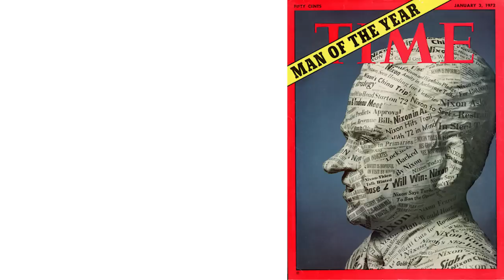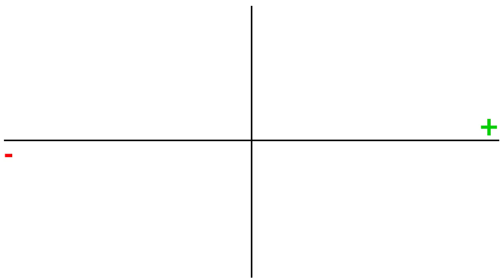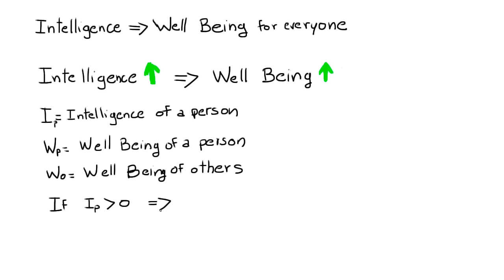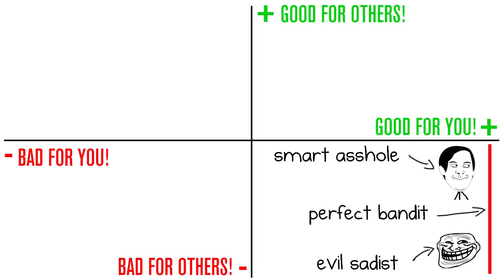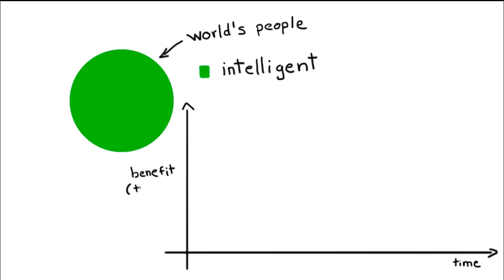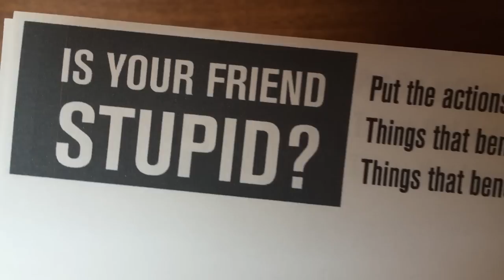The fundamental laws of human stupidity | Eternally Curious #1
How to avoid being hurt by stupid people, a scientific exploration of human stupidity.

:: RESOURCES ::
- Carlo Cipolla's book "The Basic Laws of Human Stupidity"

:: konoz supporters ::
Eugenio la Mesa